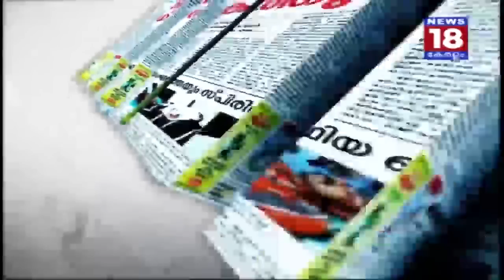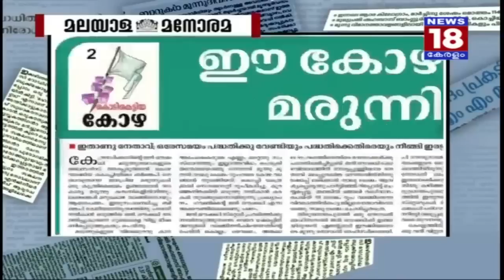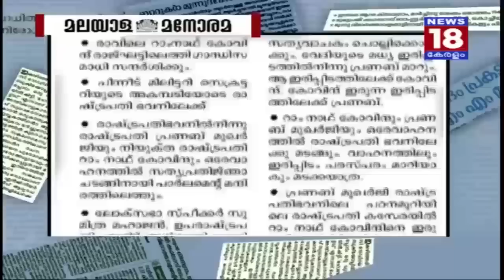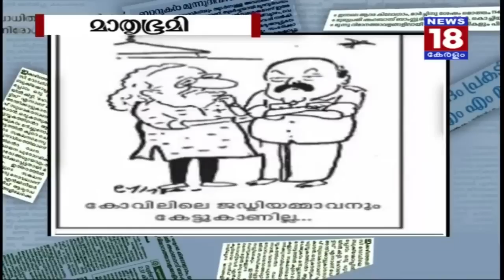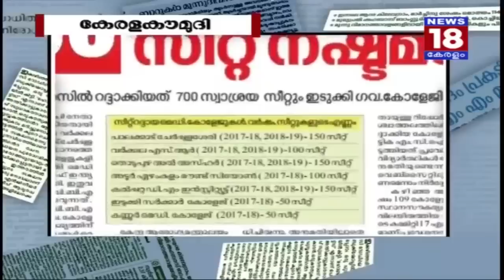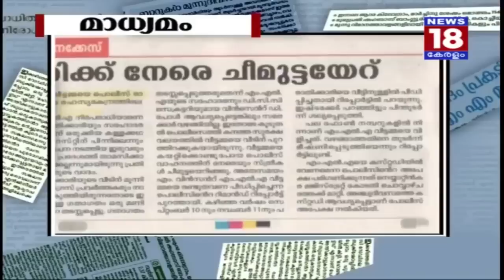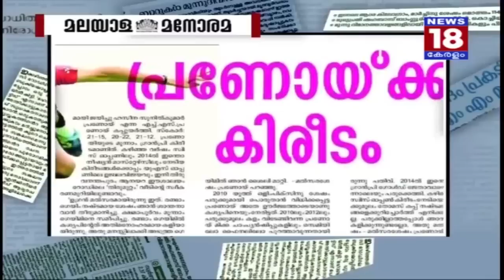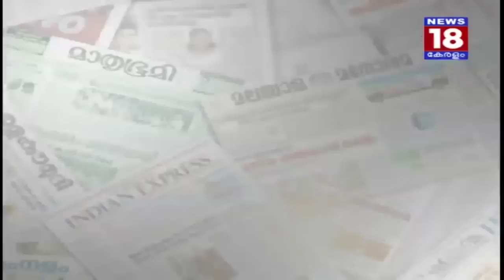ബിജെപി തെരഞ്ഞെടുപ്പ് ഫണ്ട് മുക്കി? – Election Fund Snipped by BJP? – News18 Kerala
രാജ് ഘട്ടിൽ തൊഴുത് കോവിന്ദ് ഇന്ന് സ്ഥാനമേൽക്കും
Kovind to enter the new office after visiting Raj Ghat

ഐ എസ് ആർ ഒ മുൻ അധ്യക്ഷൻ യു ആർ റാവു അന്തരിച്ചു
ISRO Former Chief U.R Rao passes away

ദിലീപിന് ജാമ്യമില്ലാ ജാമ്യമില്ല
High Court denies bail for Dileep in the actress molestation case

BJP Bribe case,Election fund irregularities in BJP,BJP Kerala scam,BJP Kerala scam,Ram Nath Kovind,New Indian President Kovind,Kovind to the new office,ISRO Former chief died,U.R Rao died,U.R Rao passes away,Dileep denied bail,High Court denies bail for Dileep,News18 Kerala,ന്യൂസ് 18 കേരളം ന്യൂസ്,News18 Live,News18 breaking news,Breaking,news at News18, ന്യൂസ് 18 കേരളം ദേശീയ വാർത്തകൾ